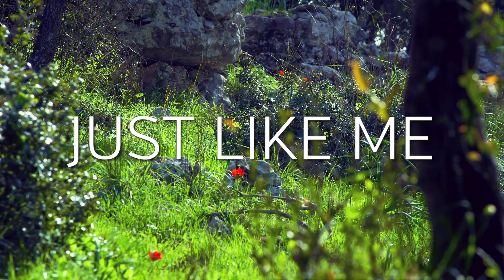Just Like Me - Empathy Practice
This guided meditation is a ‘Just Like Me’ practice led by Sean Fargo. It is a 10-minute mindfulness practice that reminds us of our shared humanity. As we call to mind someone who we might have differences of opinion with or even minor conflict, we are mindfully and gently reminded of our likeness to this person. Surface details about ‘who we are’ are placed aside as we are invited to come back to the core experiences of all of humanity.

Note: The information provided by Mindfulness Exercises does not constitute a medical recommendation. It is intended for informational and educational purposes and no claims, either real or implied, are being made.